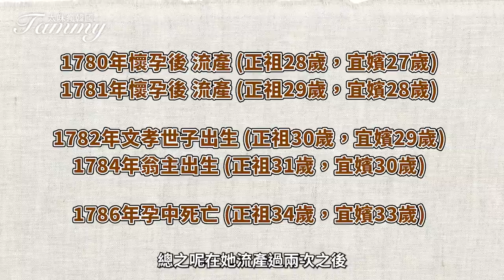用真正的歷史認識《衣袖紅鑲邊》正祖李祘與宜嬪成德任的愛情故事(옷소매 붉은 끝동)｜太咪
以前看過李瑞鎮跟韓志旼的《李祘》
就非常喜歡這對王與後宮的故事
這次加上《衣袖紅鑲邊》的內容
決定直接把歷史讀起來!!!
我花了非常多時間細讀完了百科內容，來講給你們聽了
如果我有哪裡說得不夠清楚
或是熟讀歷史的人覺得我有哪些地方講得不夠完整正確
都麻煩請多多給我指教 謝謝😍

不得不說，讀那麼多我頭真的真的很痛
我有盡量精簡了~
但覺得每個都很有意義都很想說給你們聽
希望大家看完這部影片有一起學到歷史!!!

如果喜歡這個內容，請不要客氣~
還想看些什麼歷史歡迎跟我說
如果是我也有興趣的話就可以再去讀來講故事給你們聽

** 01:36 是1766年，字幕我打錯了~~